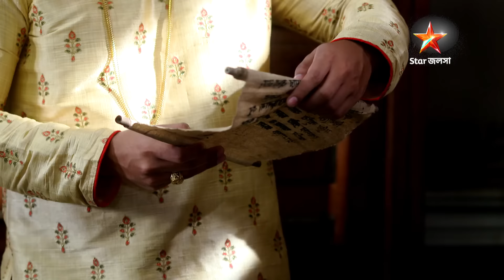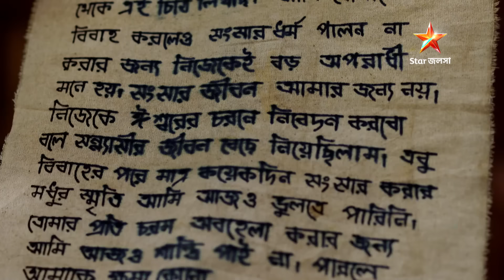Full Episode | দেবী চৌধুরাণী | Episode 117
Full Episode | দেবী চৌধুরাণী | Episode 117 | আবার দেখুন আপনাদের প্রিয় ধারাবাহিক “দেবী চৌধুরাণী” শুধুমাত্র স্টার জলসা-র ইউটিউব চ্যানেলে!